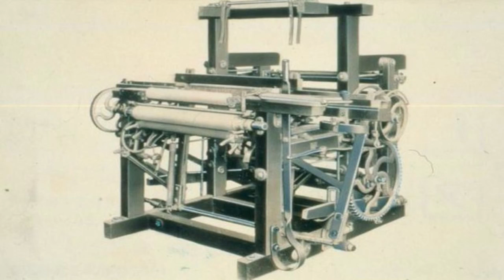Amazing revelations about what famous companies were actually created to create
Nokia company, actually made toilet paper, not mobile phones,
Sony Company,
Nokia Company,
Samsung Company,
Nike,
Lamborghini works,
Colgate,
LG Electronics,
Toyota,
So by knowing these things, we can get this lesson that no matter how small a person's beginning is, but if his intention is strong, he can achieve the most successful position. The examples given above are also such examples